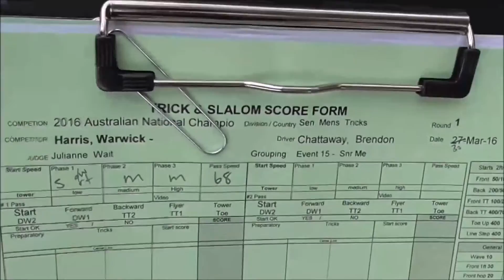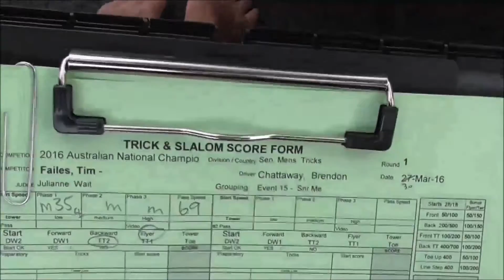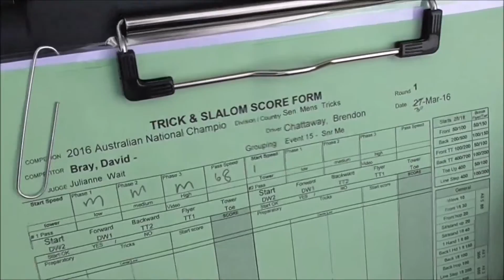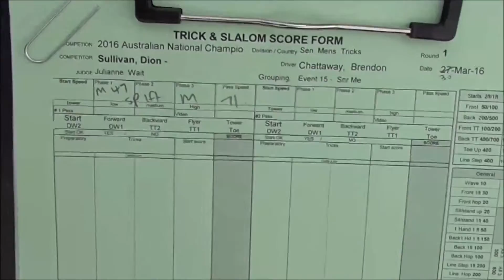2016 Australian Barefoot Waterski Titles - Snr Mens Tricks Rnd 1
featuring: Warwick Harris, David Bray, Tim Failes & Dion Sullivan